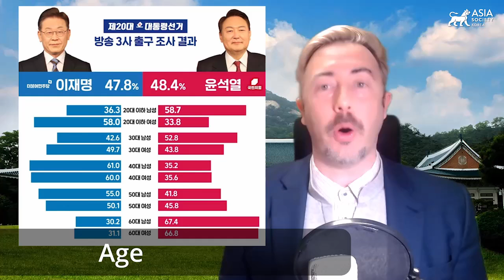Election Special: South Korea Elections Summary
March 14, 2022 — Asia Society Korea contributor Dr. David Tizzard examines South Korea's recent elections, discussing voting patterns, how broadcasters kept viewers entertained as ballots rolled in, and the issues President-elect Yoon Suk-yeol expects to face once he takes on his role in the Blue House. (10 min., 51 sec.)